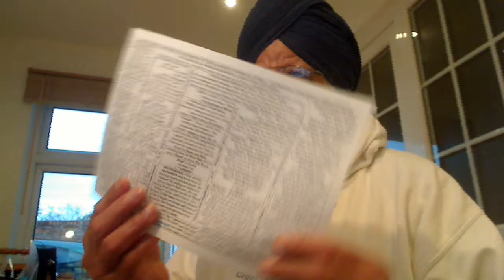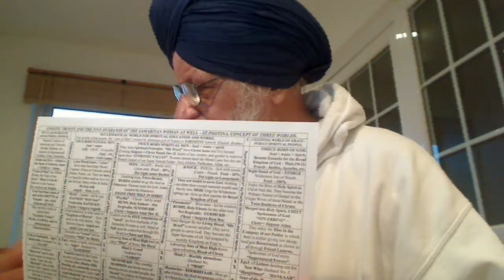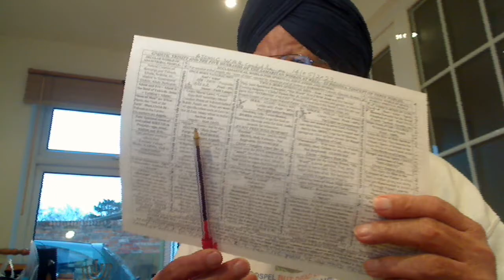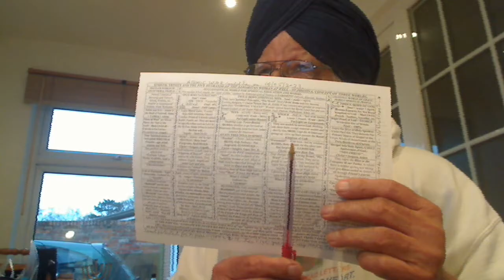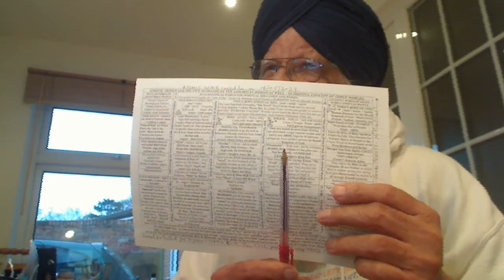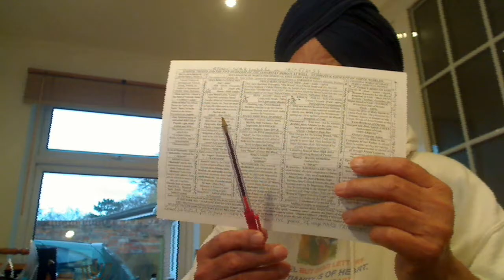Punjabi - Satguru = Christ Arjan Dev Ji stresses that our Father ignores all our past mistakes ....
Punjabi - Satguru = Christ Arjan Dev Ji stresses that our Father ignores all our past mistakes and with grace He takes us on.

ਸੂਹੀ ਮਹਲਾ ੫ ॥ ਅਨਿਕ ਬੀਂਗ ਦਾਸ ਕੇ ਪਰਹਰਿਆ ॥ ਕਰਿ ਕਿਰਪਾ ਪ੍ਰਭਿ ਅਪਨਾ ਕਰਿਆ ॥੧॥ ਤੁਮਹਿ ਛਡਾਇ ਲੀਓ ਜਨੁ ਅਪਨਾ ॥ ਉਰਝਿ ਪਰਿਓ ਜਾਲੁ ਜਗੁ ਸੁਪਨਾ ॥੧॥ ਰਹਾਉ ॥ ਪਰਬਤ ਦੋਖ ਮਹਾ ਬਿਕਰਾਲਾ ॥ ਖਿਨ ਮਹਿ ਦੂਰਿ ਕੀਏ ਦਇਆਲਾ ॥੨॥ ਸੋਗ ਰੋਗ ਬਿਪਤਿ ਅਤਿ ਭਾਰੀ ॥ ਦੂਰਿ ਭਈ ਜਪਿ ਨਾਮੁ ਮੁਰਾਰੀ ॥੩॥ ਦ੍ਰਿਸਟਿ ਧਾਰਿ ਲੀਨੋ ਲੜਿ ਲਾਇ ॥ ਹਰਿ ਚਰਣ ਗਹੇ ਨਾਨਕ ਸਰਣਾਇ ॥੪॥੨੨॥੨੮॥ {ਪੰਨਾ 742}

The Five were beheaded on the stage and not taken into the Tent as a Thief will do. So, once you have been beheaded and given the common surname Singh, you do not use caste-like Jatt, Khatri, Tarkhan, etc. So, this surname "Singh" is not that cheap as satanic Khatris have made. No woman was given Amrit and only sons of Shiv were given Amrit. Mai Bhago wasn't baptised. Only Bandei Khalsas, the super donkeys live in family homes.
Khalsas are the Fauj of Akal Purakh and they seek not the secular rule but the spiritual of philanthropy. Thus, the hired Fauji Brars who wanted money, they were refused the Baptism.
Vaisakhi Celebration:-
There are different views regarding the origin of Banda Singh Bahadur:
• The Encyclopaedia of Sikhism, published by the Punjabi University,